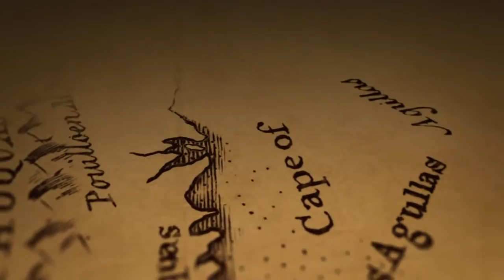Official Uncharted Teaser Video PlayStation 4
-- Your sort for what you want when you want it...